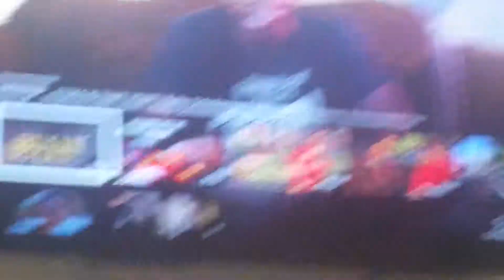November 4, 2018(5)